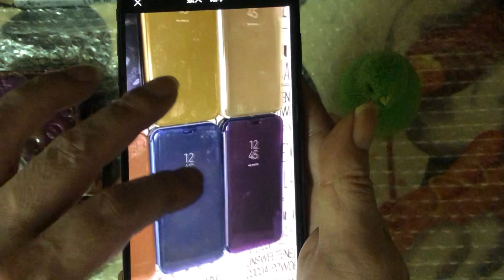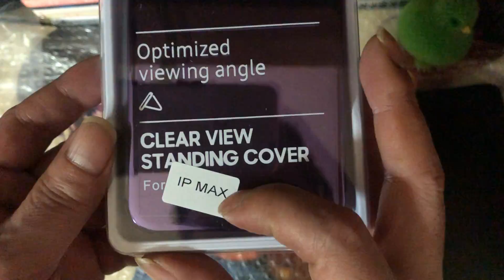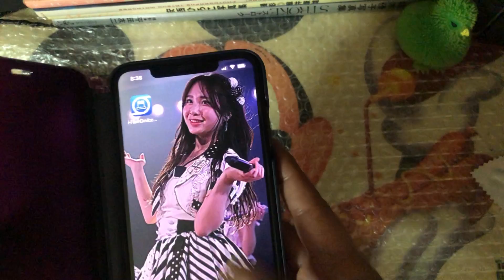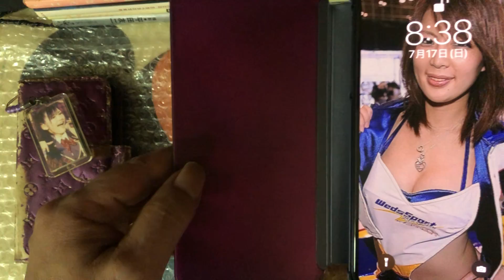【また買いました】メルカリで購入したiPhone XS MAX用マジックミラー手帳型 紫の開封&商品紹介！！実況＃4207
今回はメルカリで購入したiPhone XS MAX用マジックミラー手帳型
紫の開封&商品紹介！！の PLAY実況になります♪

引き続きApple iPhone XS MAX 256GB SPACE GRAYのPLAY実況動画を

【Amazon】iFactory iPhone XSMax バッテリー 交換 互換 PSE準拠
工具セット付属 Apple iPhoneXSMax適合

【iFactory web本店】
iPhoneXSMax バッテリー 高品質 交換 互換 PSE準拠 工具セット 1年間保証